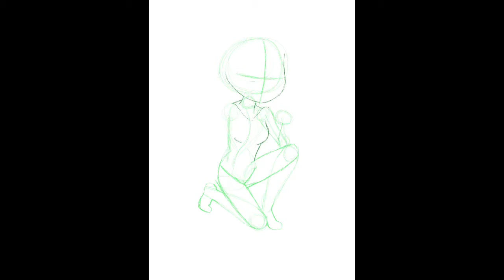Chibi ClockWork - Creepypasta - Speedpaint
Hello everyone!!

I am sorry that I have not been able to post a lot of videos, but here it is!
A drawing or non-other than Clockwork! I hope you all like the drawing.